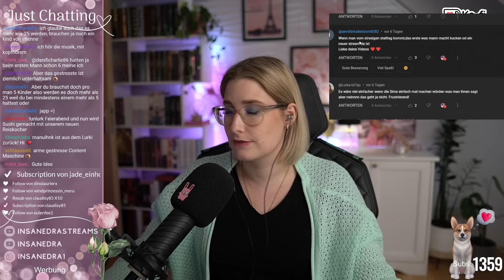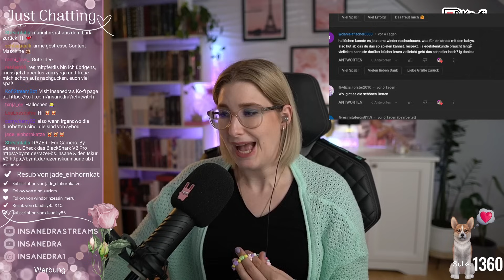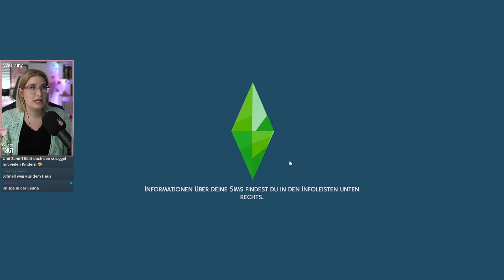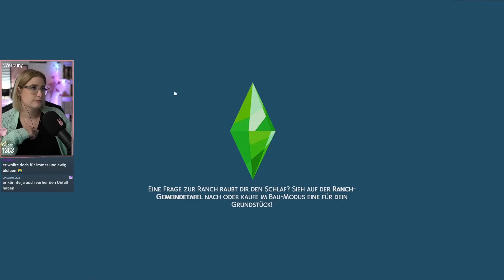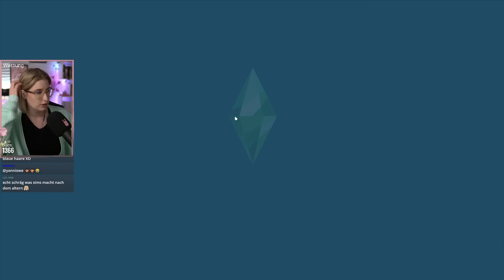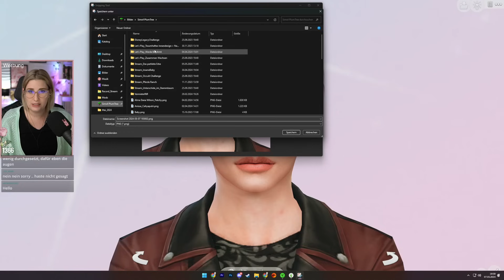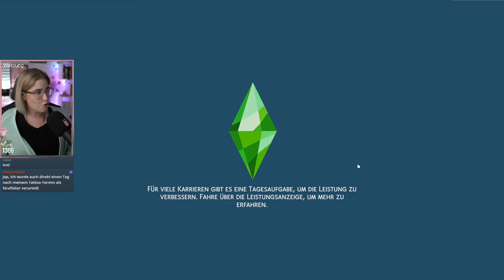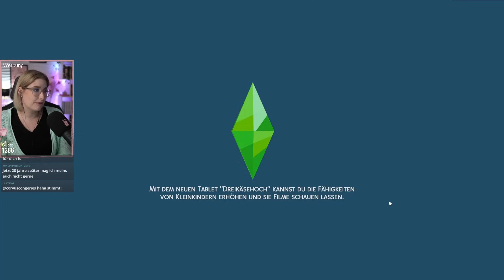Das letzte Kind mit ihm? | Sims4 "Insane Baby Challenge"👰2🍼16 | 07.05.2024 | Insanedra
🌺Inhalt des Streams:
00:00 Begrüßung
01:07 Kommentare Vorlesen
05:13 Gameplay Start